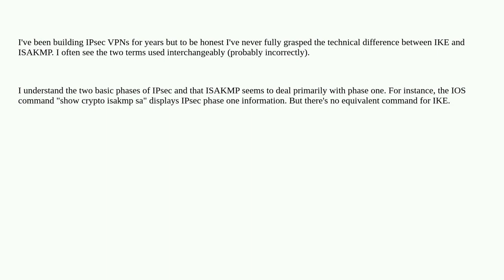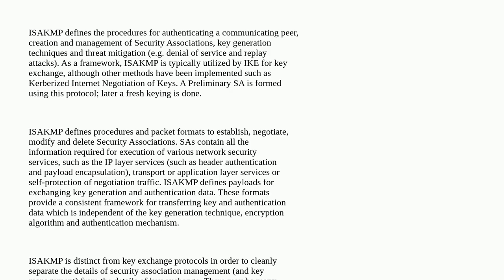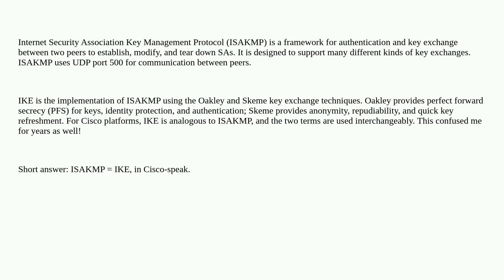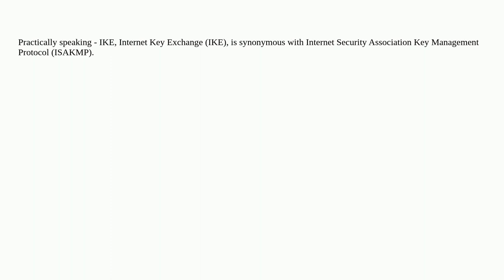Networkengineering: What's the difference between IKE and ISAKMP?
What's the difference between IKE and ISAKMP?

A special thanks goes out to the awesome community

  vpn ike ipsec